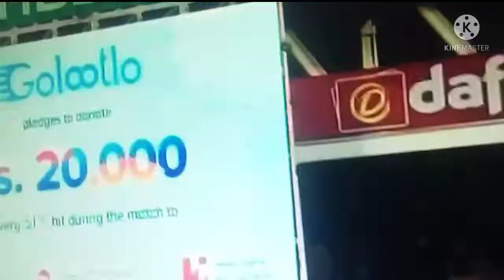Fast FiFTY PSL Davad/ see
Fast# FiFTY in PSL7 see#